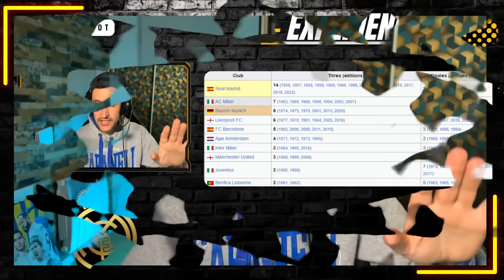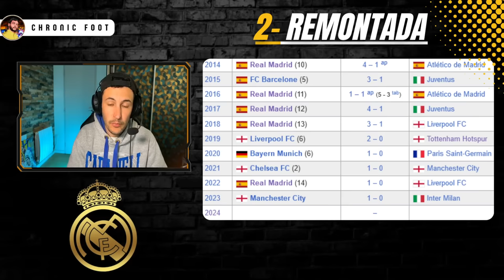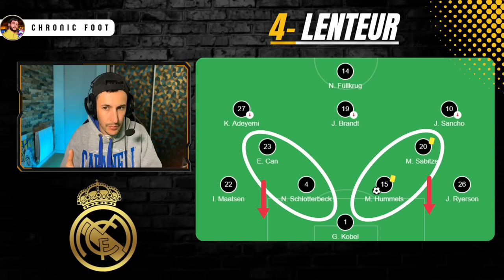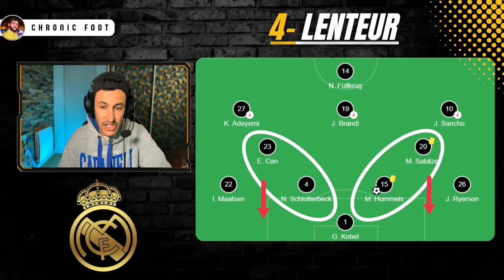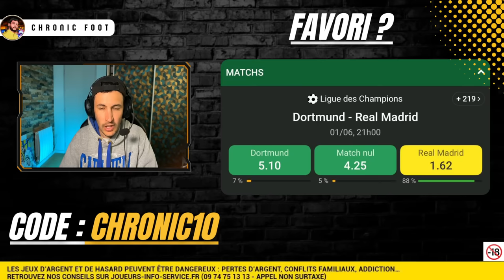🏆REAL MADRID VS DORTMUND : 5 RAISONS DE CROIRE EN LA VICTOIRE